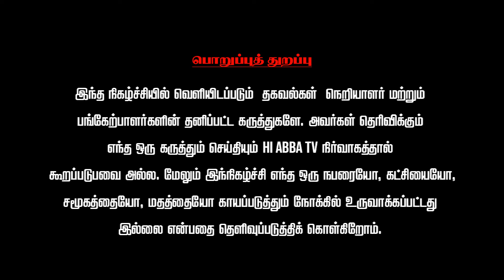அறநிலையத்துறைக்கு சவால் விட்ட RD பிரபு | HiAbbaTv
திமுகவின் கீழ் அறநிலையத்துறையின் இந்துக்களுக்கு எதிரான செயல்பாடுகள் பற்றிய காணொளி.